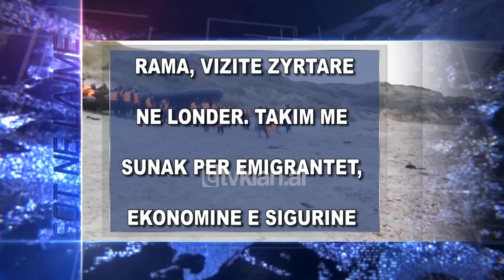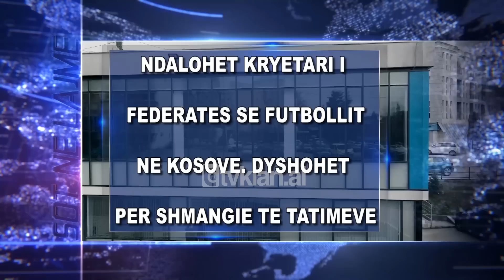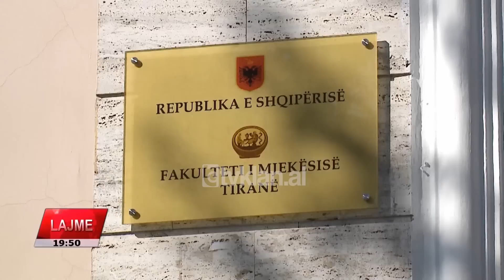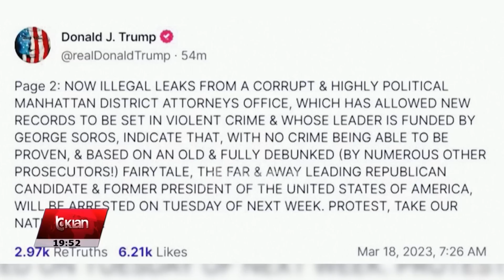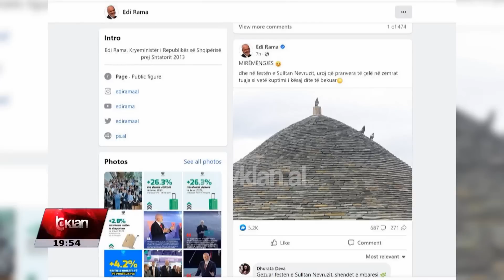Edicioni i Lajmeve Tv Klan 22 Mars 2023, ora 19:30 l Lajme – News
Headlines 22 Mars 2023

Rama, vizitë zyrtare në Londër. Takim me sunak për emigrantët, ekonominë e sigurinë.
Kryeministri Rama nisi sot nje vizite zyrtare ne Londer, ku do te pritet per here te pare nga kryeministri britanik, Rishi Sunak. Emigracioni, siguria, lufta kunder krimit dhe ceshtje te karakterit ekonomik jane temat kryesore te diskutimit.

Berisha: Rama rrëzohet nga konservatorët.Basha e ktheu PD-në në një OJF të majtë.
Provimet e matures kete vit do te zhvillohen ne salla te medha dhe do te monitorohen me kamera. Drejtoria e Arsimit Parauniversitar thote se per mbarevajtjen e tyre do te kerkohet ndihma e pushtetit vendor dhe universiteteve.

Goditën dy grupe që shpërndanin drogë në shkolla e lokale. 20 persona në pranga.
Dy grupe kriminale qe shperndanin droge ne shkolla dhe lokale te Tiranes e Kamzes u goditen nga policia. 20 persona u arrestuan, 4 te tjere u shpallen ne kerkim, ndersa u kapen 2 kilogram kokaine dhe disa doza drogash te tjera.

Provimet e maturës do të vëzhgohen me kamera. DPAP: Bëhen në salla të mëdha.

Ndalohet Kryetari i Federatës së Futbollit në Kosovë. Dyshohet  për shmangie të tatimeve.
Prokuroria e Prishtines ndalon kreun e Federates se Futbollit ne Kosove, Agim Ademin, pasi dyshohet per shmangie te detyrimeve tatimore dhe keqperdorim te besimit. Organi i akuzes sqaron se ai do te qendroje te pakten 48 ore ne qeli.

Ndeshja kundër Polonisë, Uzuni: Trajneri kërkon lojë sulmuese.
Myrto Uzuni zbulon se Shqiperia do te beje loje sulmuese ne ndeshjen e pare per kualifikueset ne Kampionatin Europian, qe do te luaje kunder Polonise. Trajneri Silvinjo po provon disa skema perpara se te percaktoje formacionin zyrtar.

/tvklan.al